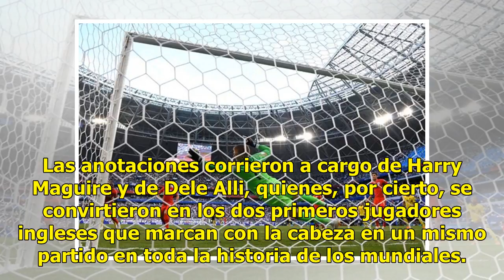¡Dios salve a Inglaterra! La selección británica ya está en Semifinales al derrotar a Suecia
Suecia no pudo. ¿Hubiera podido México? Ya mejor ni lo pensamos. El caso es que la Selección de Suecia no pudo con la ofensiva de los ingleses y cayó dos goles a cero en los Cuartos de Final del Mundial en Rusia y, de esta manera, Inglaterra ya está en las Semifinales de esta Copa del Mundo. Las ano...